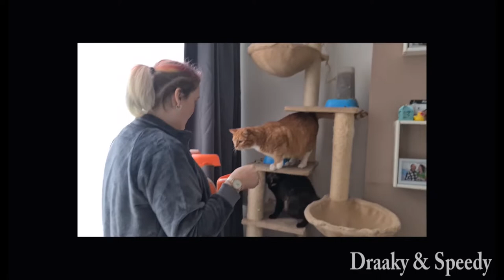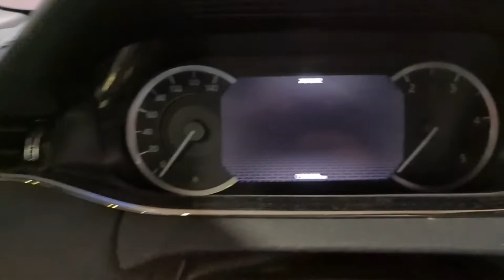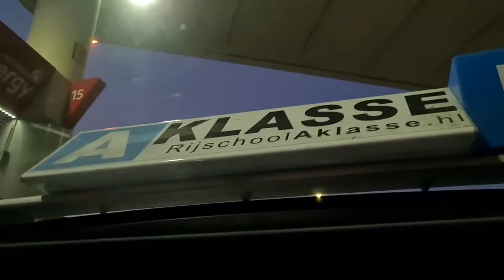Schoonmoeder jarig | Cadeautje Kopen | Caviakooi verschonen | Rijles via Aklasse.nl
Dieren
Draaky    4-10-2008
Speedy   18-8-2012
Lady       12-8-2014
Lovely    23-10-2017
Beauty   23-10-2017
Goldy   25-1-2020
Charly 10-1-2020